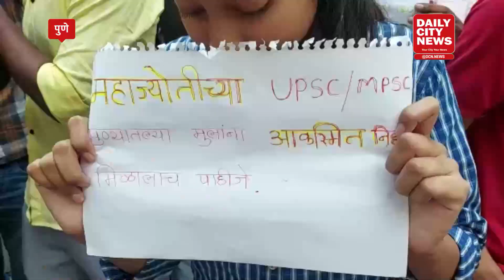पुण्यातील अहिल्या शिक्षण मंडळाबाहेर एमपीएससी करणारे विद्यार्थी आक्रमक